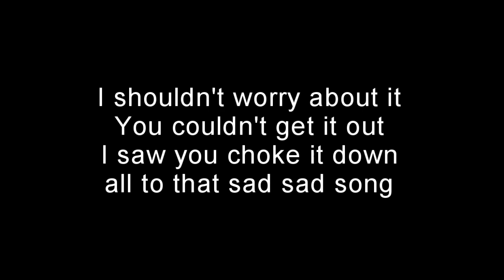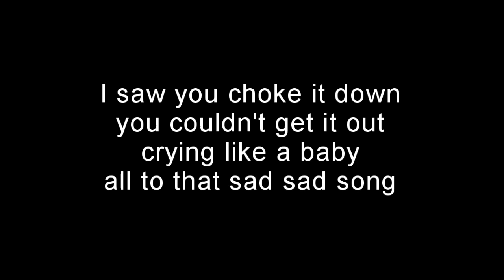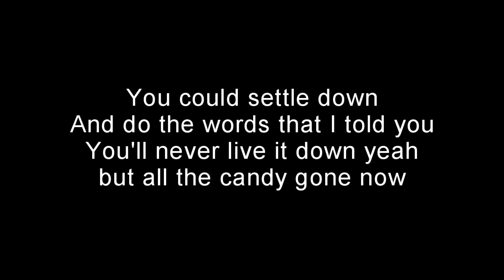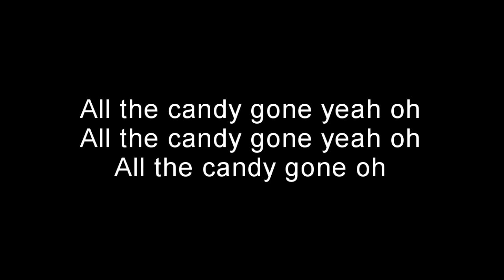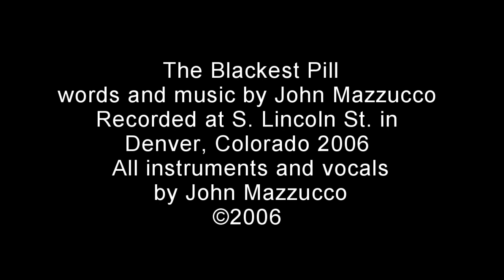The Blackest Pill - John Mazzucco - 2006 - L.O.T. 014 - P/O #01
The Blackest Pill
words and music by John Mazzucco
Recorded at S. Lincoln St. in
Denver, Colorado 2006
All instruments and vocals
by John Mazzucco
L.O.T. 014
The Blackest Pill - 2006: Written in summer of 2004, played live for two years then recorded on 2006. Limbs live staple for many years afterwards. Piano bass added recently, a project/object song filler-inner. Lyrical content relevant for today's consumer. Ask your Doctor.

Performance/recording:
Recorded on Firepod/Cubase. Drums/Guitar/Vocal recorded simultaneously. Hi-hat/Backup vocals/Piano Bass overdubbed
The Blackest Pill

You had your thrill
You took that pill
yes you took that pill
it was the blackest pill

I saw you choke it down
you couldn't get it out
you're crying like a baby
all to that sad, sad song

But you had your thrills
yes it's with me still

You shouldn't worry about it

You could settle down
Into the words that I told you
You'll never live it down,
Never live it down
But all the candy gone

and do the words that I told you
You'll never live it down yeah
all the candy gone now
all the candy gone
Rock

Yeah yeah yab yeah woo
Burn doesn't it
Yeah yeah yab yeah hoo

We could work it out

but all the candy gone now
Burn doesn't it

Burn it burn doesn't it
Bur it burns doesn't it
Doesn't it burn
Doesn't it burn
Doesn't it burn
Doesn't it burn
Oh no

Aw oh

All the candy gone yeah oh
All the candy gone oh